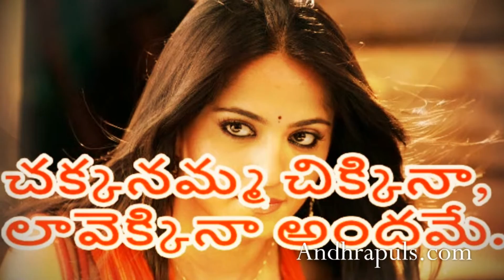Anushka Shetty is back to her size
For Size zero movie Anushka Shetty increased her body wait upto 100 kgs. So in this movie also  she looks very beautiful. Now she is trying to decrease her size.